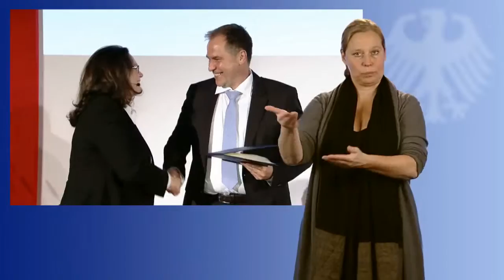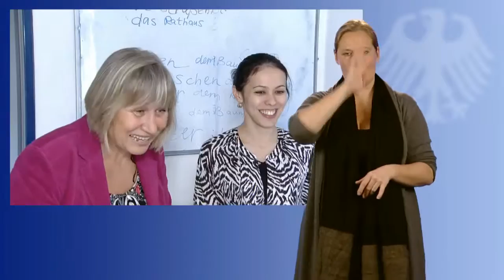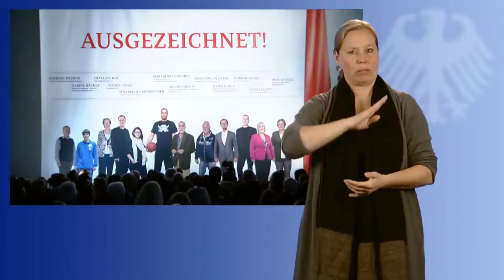Ver­lei­hung des Ver­dienstor­dens für so­zia­les En­ga­ge­ment (DGS)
Gebärdenvideo
Bundesarbeitsministerin Andrea Nahles überreicht 12 Bürgerinnen und Bürgern den Verdienstorden der Bundesrepublik Deutschland.